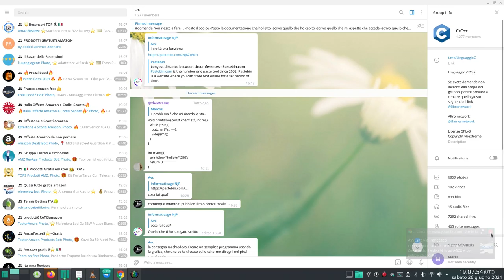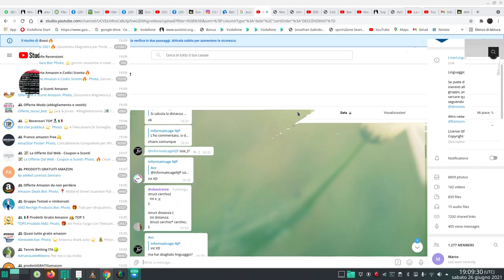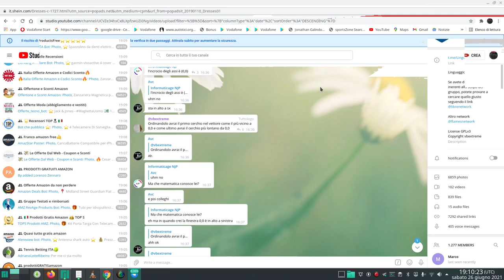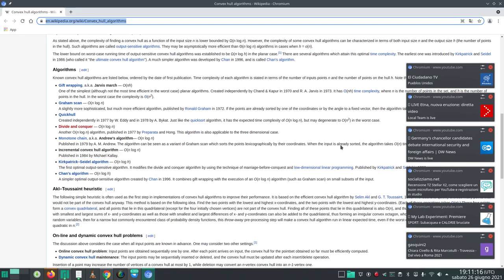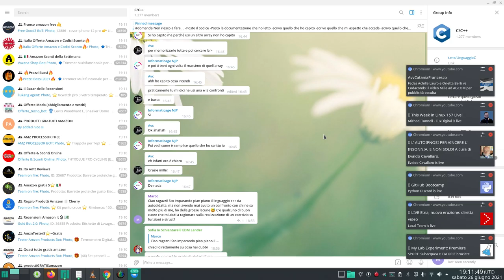cerchio errore di logica (linguaggio C) 2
25 giugno
Avc
Raga scusate qualcuno sa perché non riesco ad includere correttamente
la libreria graphics.h nel mio IDE?  Continua a dirmi che non è inclusa correttamente
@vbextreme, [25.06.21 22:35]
Perché graphics.h è un header e non una libreria
Borland aggiunse un'estensione nella libc, la graphics.h, ma è roba del paleolitico
Se proprio ci tieni usa turbo C che ha il compilatore Borland e la libc Borland
Va solo per dos, ma sono dettagli 😂

art fo hacking
Error 404 page not found, [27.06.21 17:22]
ragazzi scusatemi, qualcuno sa come mostrare nel debugger le funzioni e non il punto nel main in cui va in segmentation fault?
sto usando gdb
Gian:~# | include "dignità.h"
hai provato bt?
Linux vs Windows File System Structure Compared!
231 visualizzazioni27 giu 2021
TechHut
La logica vi porterà da A a B.
L'immaginazione vi porterà dappertutto
(A. Einstein)
“L’abitudine a credere, è la causa principale per cui la ragione umana è distolta dal percepire ciò che di per sè è evidente.”
(Aristotele)
I segni, i simboli sono dei codici molto importanti usati in mille aspetti della vita e della società.